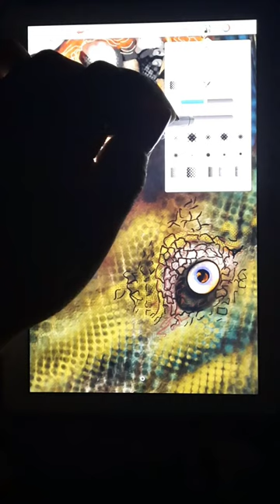шуттаро,Карта(эскиз) Таро"FOOL"Мудрость птиц.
Моя работа карта Таро " Мудрость птиц" Карта Дурак.